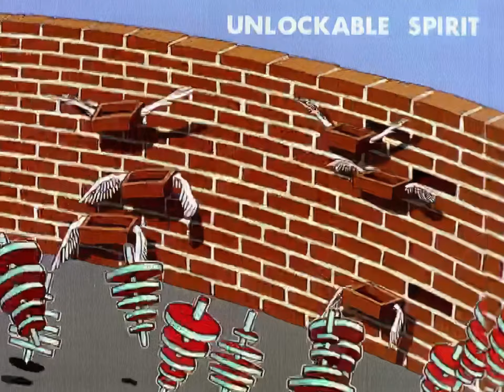Howie B - Angels Go Bald: Too (AI upscale)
Directed by Run Wrake, 1997.